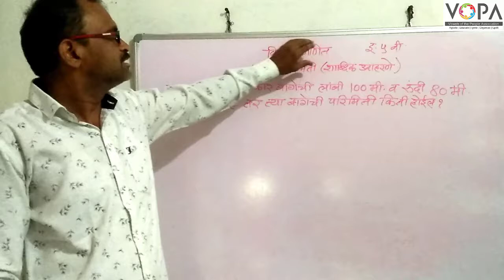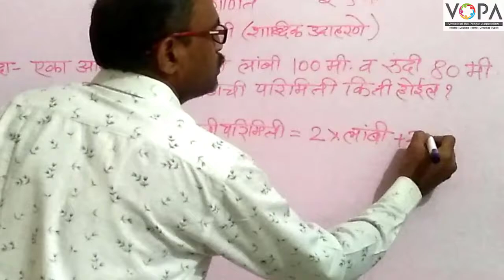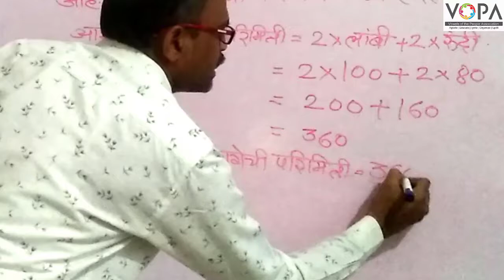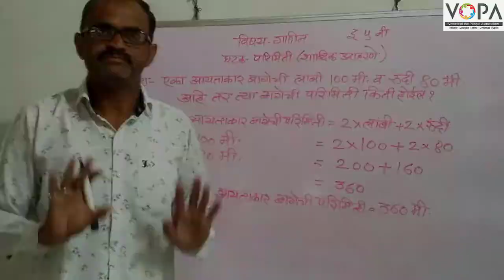5th | Maths | परिमिती व क्षेत्रफळ | परिमिती शाब्दिक उदाहरणे | V5 | V-School